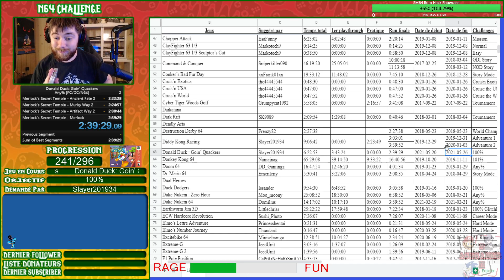N64 Challenge - 241/296 - Donald Duck Goin Quacker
Gameplay complet de Donald Duck Goin Quacker (241/296 de mon N64 Challenge).